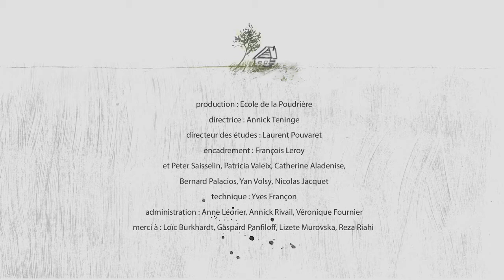LE RETOUR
Quand on grandit on decouvre que les endroits et les objets qu'on connaissait avant sont beaucoup plus petit que dans notre souvenir.

Запах бабушкиного борща возвращает память в далекое счастливое детство.